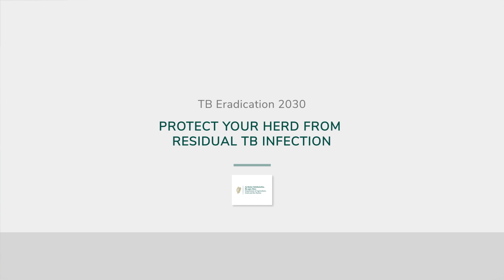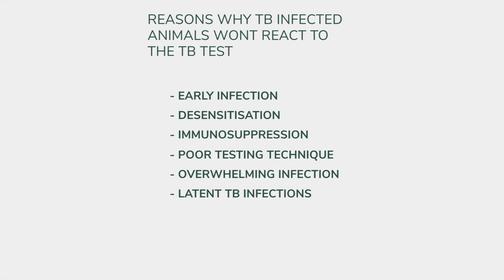How to prevent your herd having further bovine TB breakdowns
Learn how bovine TB is left behind in herds that have gone clear and what farmers can do to reduce the risk of TB residual infection.

Watch Philip Breslin, a vet in our TB eradication scheme, explain how herds who have already had Bovine Tuberculosis (BovineTB) are at a higher risk of having a TB breakdown. This is because TB is left behind when the herd goes clear.